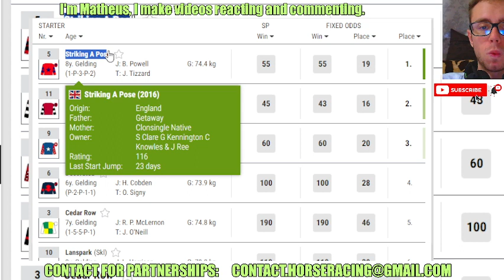Striking A Pose wins at Exeter Feb, 23 2024 Horse Racing RESULTS Bet